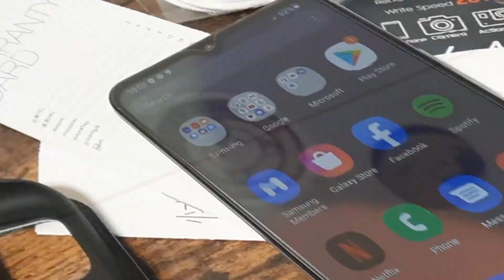Unboxing Samsung Galaxy A22 5G | Latest Model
Hi guys another unboxing  na naman